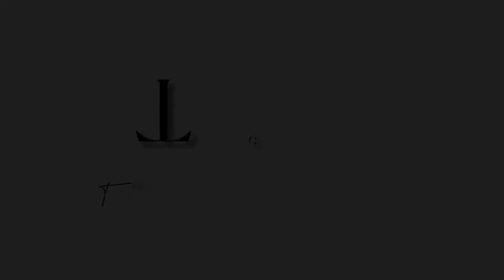*HALLOWEEN* Party #1 2022 👻 || weekend vlog!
👻  Snapchat • Mrzgooding

      By the end of October: 100